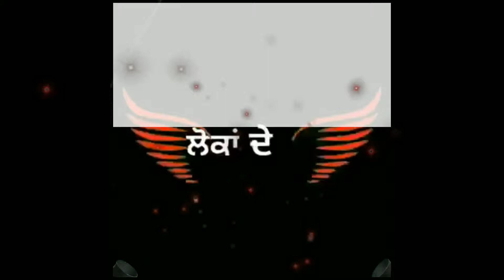Dabda kithe aa New punjabi song black background whatsapp status Made by Technical Deepak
Whatsapp status

Black background

Whatsapp status Made by Technical Deepak

Punjabi song